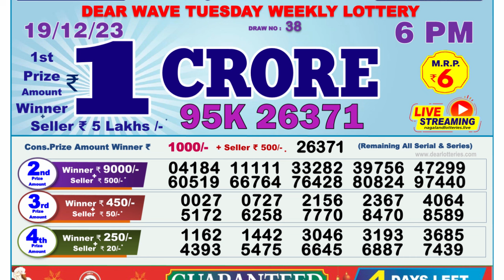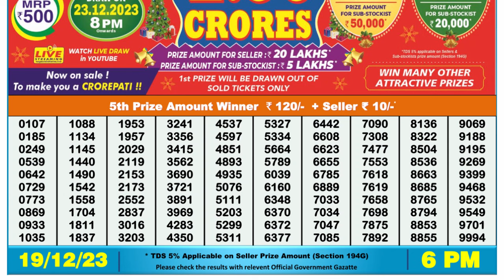Dear Lottery Sambad 6pm today 19.12.23 Nagaland State Lottery Result